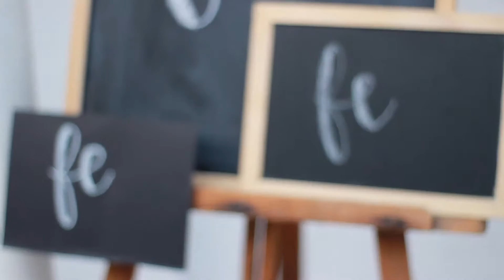Edge is Family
"Gone" by JR JR